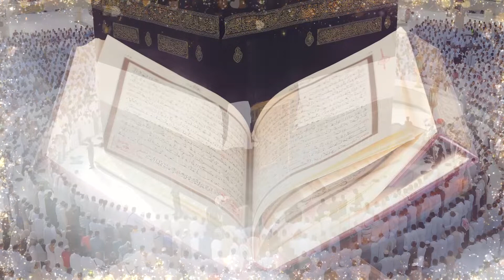Sadatların On Beşi Kâinatın Güneşi Tüttü Gönül Ateşi Himmet Et Sana Gelek/ 2 Güzel İlahi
Kapılar kapanmadan yaralar kanamadan bu gönüller yanmadan himmet et sana gelek
Himmet et sana gelek seni tanıyıp bilek yanmadan gönül yürek sana gelek sultanım
Başında tacın beyaz Hakka edersin niyaz yaram kanadı durmaz himmet et sana gelek
Sen gönüller sultanı ilmü şefaatkânı sofi neyler dünyayı himmet et sana gelek
Himmet et sana gelek seni tanıyıp bilek yanmadan gönül yürek himmet et sana gelek
Sadatların on beşi kâinatın güneşi tüttü gönül ateşi himmet et sana gelek
Seydanım Abdulbaki candan sevdim inan ki gönül öyle kanar ki himmet et sana gelek